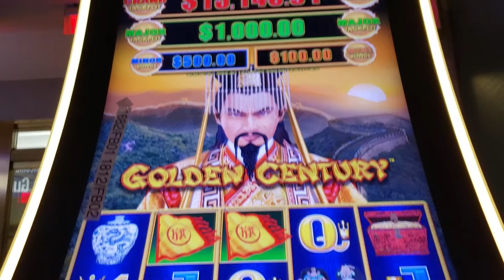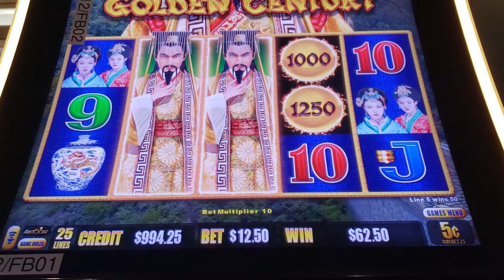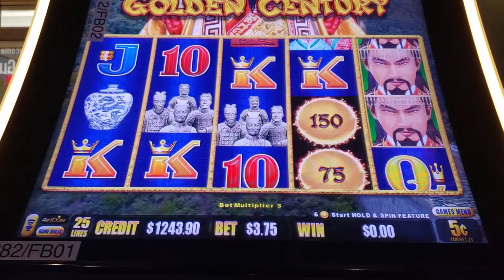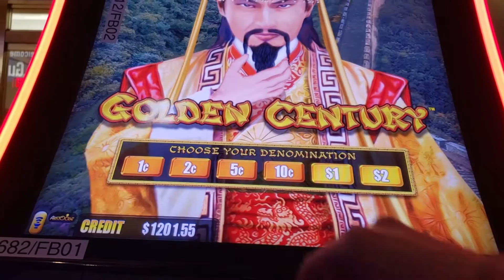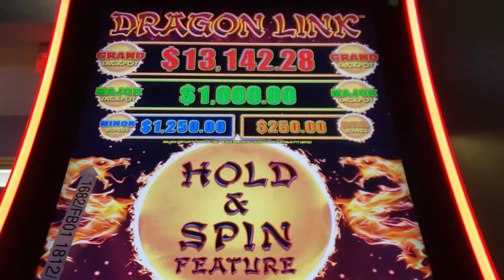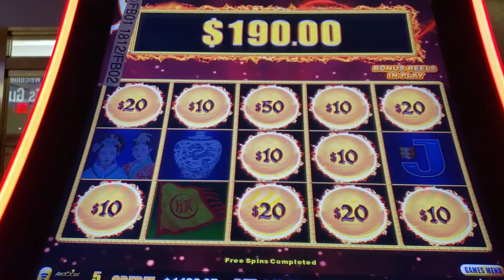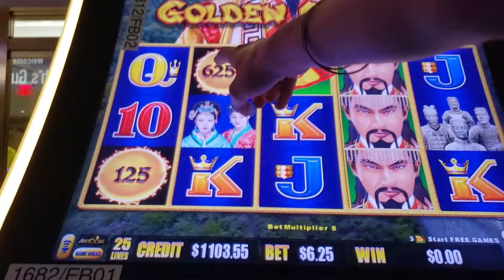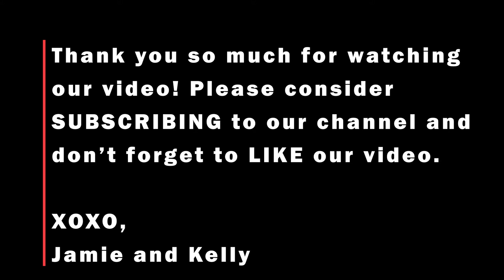Dragon Link - Golden Century - BETTING ALL DENOMINATIONS - SEVERAL Bonuses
Our intention is to show REAL slot play - wins and losses.

Also be sure to look for us on Facebook, Instagram, and Twitter at Slot500Club.

Filmed at Harrah's Biloxi on May 21, 2020.